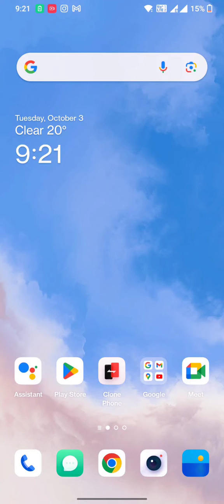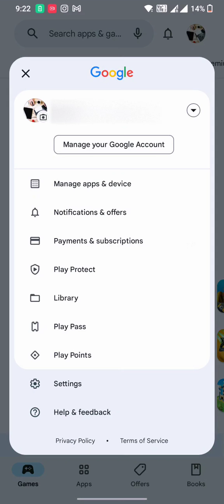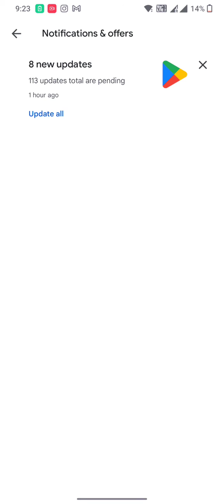How To Stop Playstore From Updating Apps Automatically | Stop Auto Updates